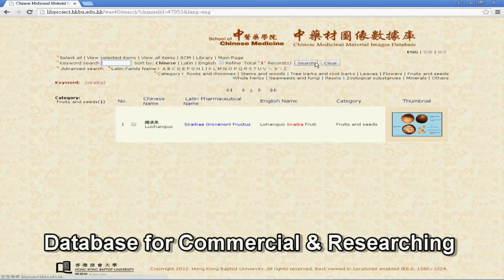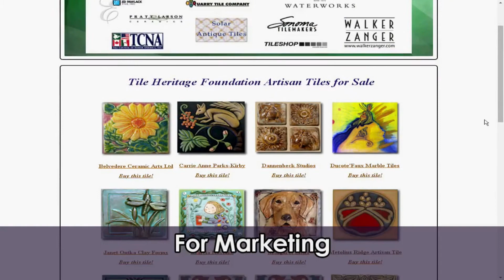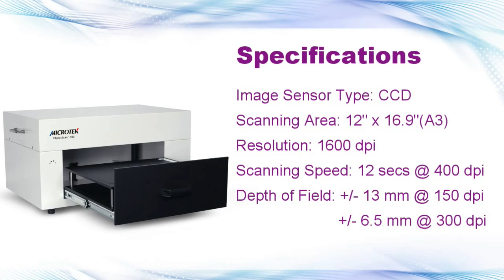MICROTEK ObjectScan 1600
A Total Solution For Herbarium Specimen Digitisation and Archive Management